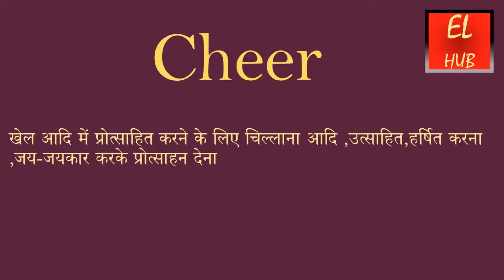Cheer meaning in Hindi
Cheer  का हिंदी में मतलब.Cheer Meaning in Hindi with examples